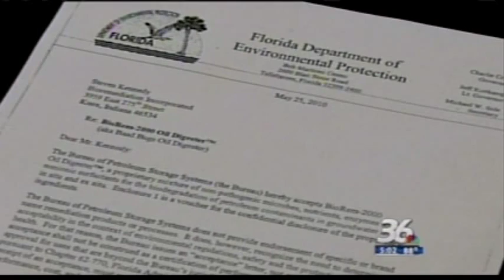BioRem 2000 WCNC Video 5 27 10